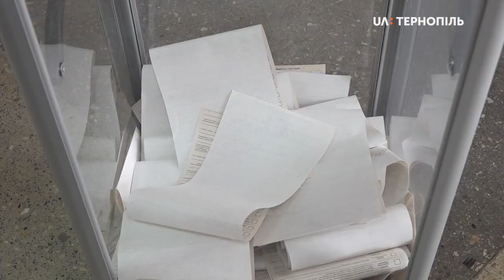Як голосували у Великих Бірках